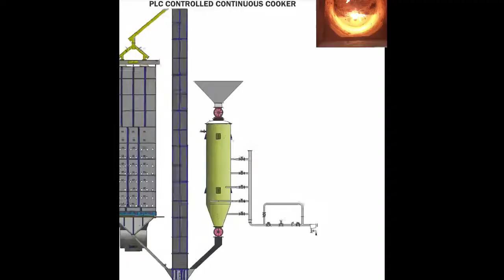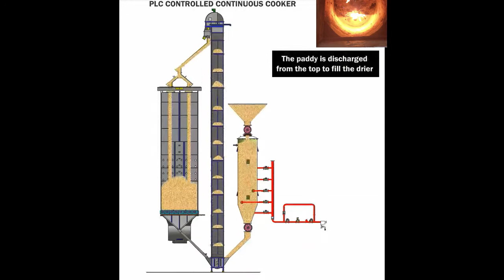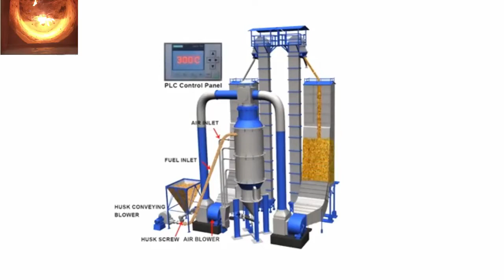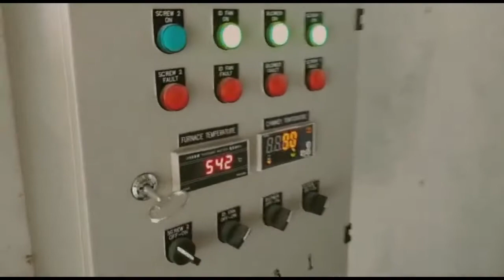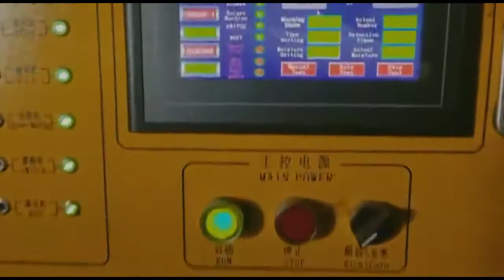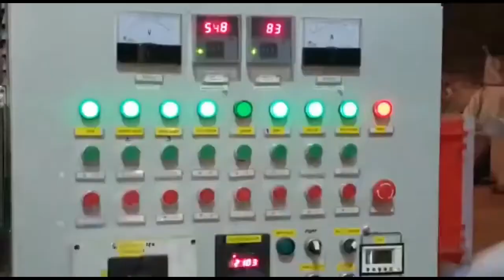Sale HUSK FURNACE USE WITH AIR DRYERS -PT INDIRA DWI MITRA IN INDONESIA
HUSK FURNACE USE WITH AIR DRYERS ☎️✔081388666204🔥

Components of a rice husk furnace
Hopper - to contain rice husk
Grate - to support the rice husk layer in burning
Primary combustion chamber - to burn the charred carbon in the husk
Secondary combustion chamber - to burn the volatile matter (“smoke”) released from the husk
Ash pit - to contain ash, for periodic removal
Firing a rice husk furnace
Put a layer of husk on the grate.
Shut the feeding gate.
With the dryer fan OFF, use pieces of paper to burn the husk on the grate.
When enough husk is ignited with the fire visible, turn the fan ON; open the feeding gate.
Periodically (after about 5 min), check to see if the husk flow is not interrupted; remove the ash if the ash pit is full.
The furnace should burn without smoke or fly ashes.